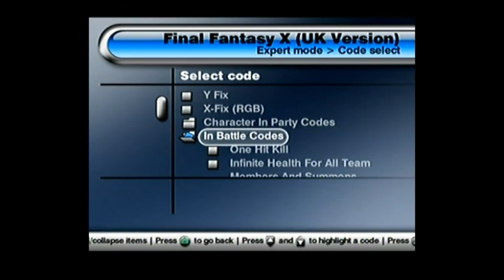Final Fantasy X One Level Playthrough using the Ps2 Action Replay Max 50k :D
This is a one-level playthrough using the Ps2's Action Replay Max 50,000 cheat codes to give me various cheats. Therefore in proper 90's style TV sound playthrough, I finally play this game again using the Action Replay Max 50,000 cheat codes for Ps2 :D

or

Hopefully, after viewing this cheat disc in action, it will convince you it's worth buying just to complete this game or any other Ps2 game :D

Links:

1: This is a games list for the Action Replay Max 50,000 cheat codes:

2: As above shows the Action Replay Max 50,000 cheat codes in action: